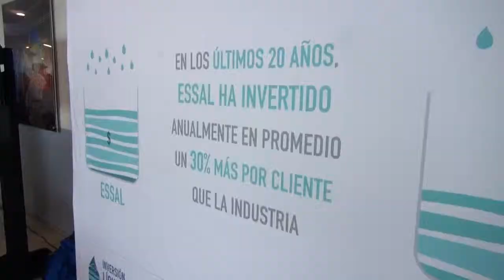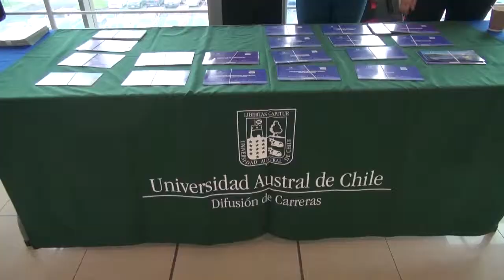UACh (sede Pto Montt) - Día del Agua